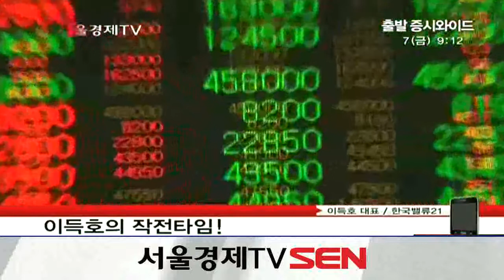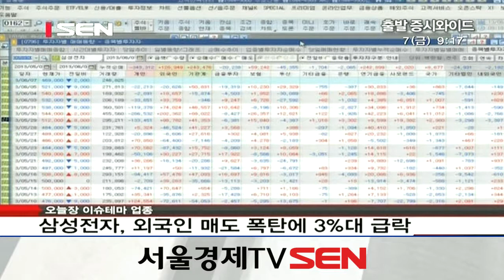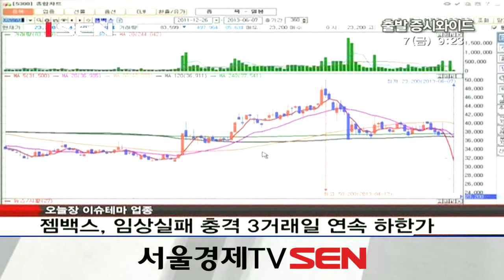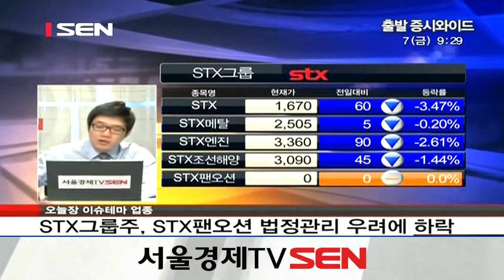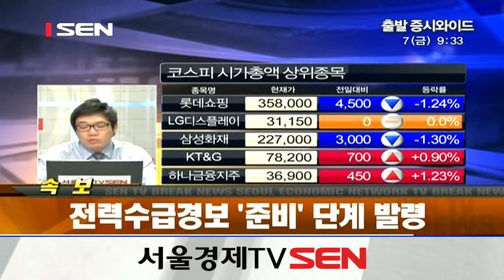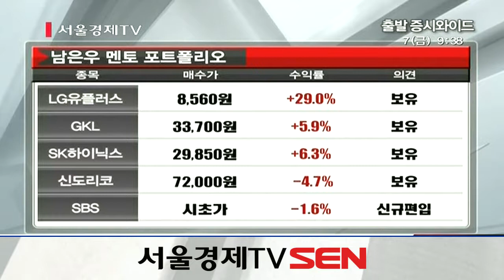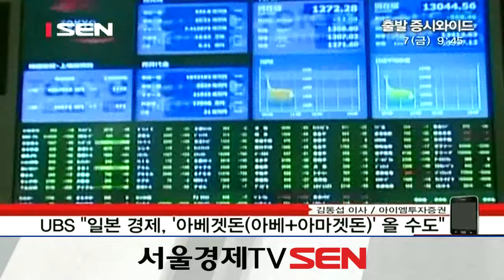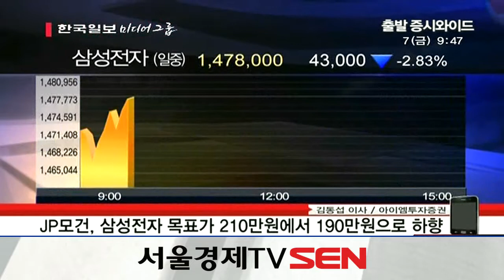20130607_출발 증시와이드_243회_1부